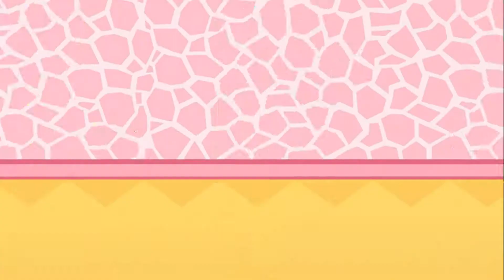Fun Animals Care - Jungle Doctor Kids Game for Girls - Baby Veterinary Android Gameplay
Jungle Doctor - Childrens Learn How to care Jungle Animals - Doctor Fun Game For Kids - Libii Animals Gameplay for Childrens - Play & Learn To Treat Animals In The Forest.

Honey, the animals in the jungle are really in a mess at this very moment. What a bummer!
Where is the naughty monkey? Ugh, he fell into the water! Oh, poor little thing! So how about the other animals. Bad luck, the zebra is injured and the strong lion has some teeth problems. And you know what, misfortunes never come singly. The cute elephant, lively squirrel and many others are in bad situation too.
Honey, don't sit idly by when the animals really need help. With kindness and excellent medical skills, you are the savior they are longing for. "Jungle Doctor", please buckle up and venture into the forest!
Doctor, are you ready? Let's go all out to save the forest.

cartoons